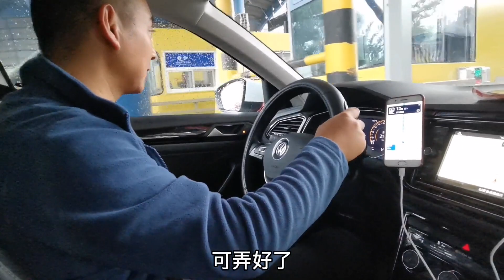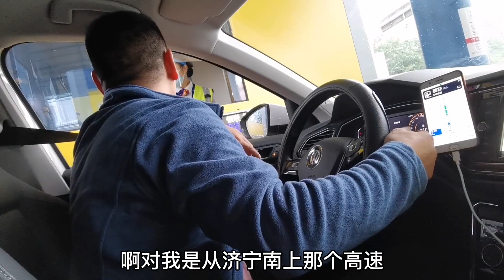【光頭女婿】女婿帶著老丈人去徐州看望大伯，剛上高速發生了啥？讓人哭笑不得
女婿開車帶著老丈人去看大伯，沒想剛上高速就發生意外事件
大家好，我是小慧，是【我是趙姐】的兒媳婦~
小慧每天將會在這里分享原生態農村美食
還有金毛狗“皮皮”的生活狀態
帶大家感受簡單的幸福生活
喜歡的朋友們就多多訂閲吧！